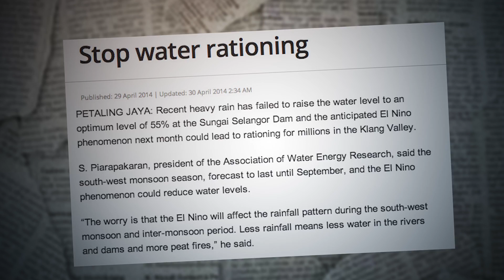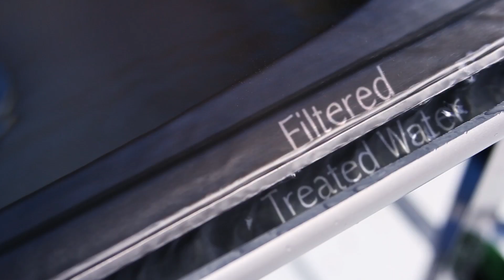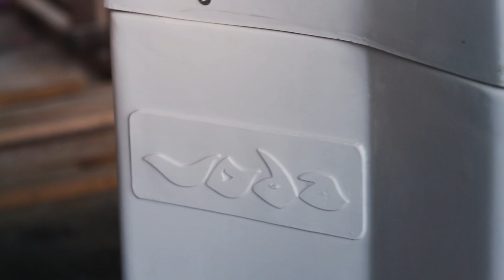Voda - First Wall Mounted & Fully Zero Carbon Rainwater Harvesting System in Malaysia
Voda Rainwater Harvesting System (Sistem Penuaian Air Hujan SPAH) is a patented and Malaysian-grown rainwater-harvesting system that collects and conserves rainwater for non-potable uses.

While rainwater-harvesting systems are not new to the market, Voda differentiates itself from the others through its affordability and design. Voda does not require an electrical pump/pumpless, but rather functions entirely on gravitational force, making it more eco-friendly and cost-efficient.

At the same time, Voda has a sleek wall-mounted design that takes up minimal space and is easily installable, without requiring any alteration to the building structure. Made from high-strength yet lightweight fibre-reinforced plastic, Voda is solid, corrosion resistant and long lasting.

To date, Voda has been installed in various states across Malaysia, including SPAH-compulsory states such as Selangor (Klang Valley), Johor, Malacca, Perlis, Perak and Kelantan.

To learn more, the Voda Team is contactable via the following addresses.